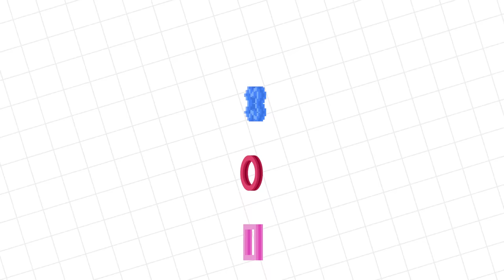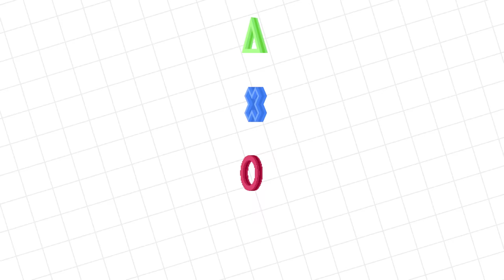Ryan's Mommy ESCAPES ART SHOP & LAUNDROMAT IN ROBLOX Let's Play with Combo Panda